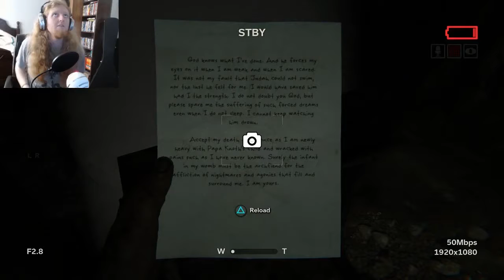Outlast 2 Walkthrough Part 3 - JUMPSCARES ARE HORRIBLE!